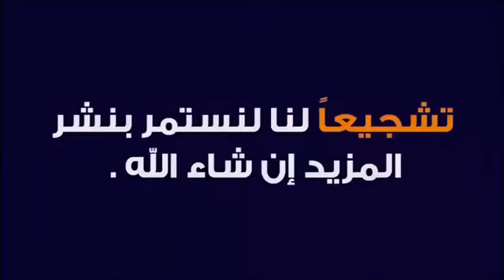شاهد ماذا قال بدر بانون بعد الهزيمة أمام كرواتيا